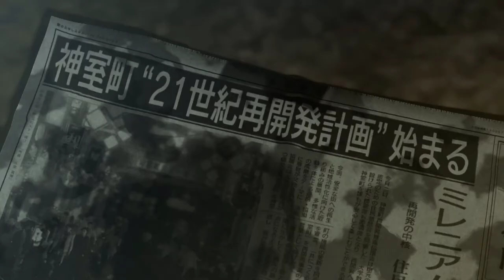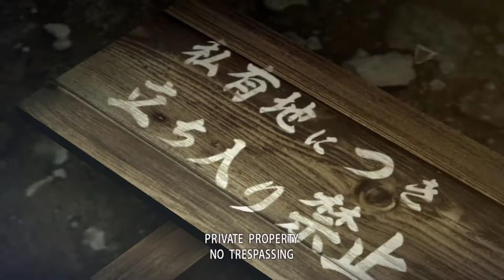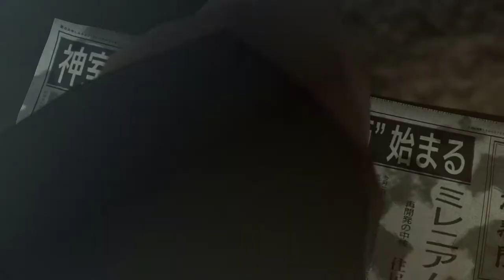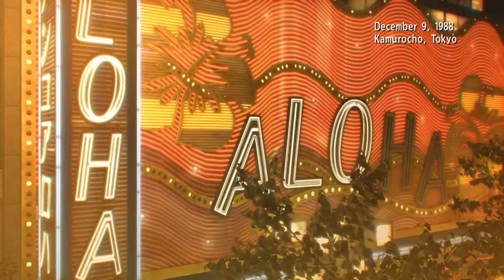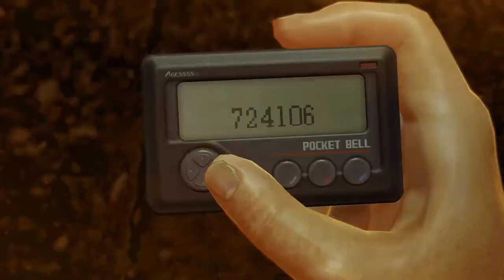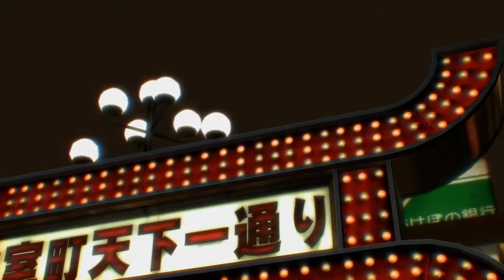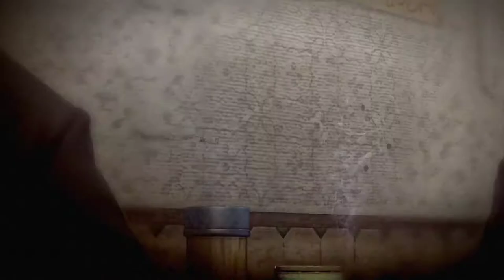Let's Play Yakuza 0 with Spencer!